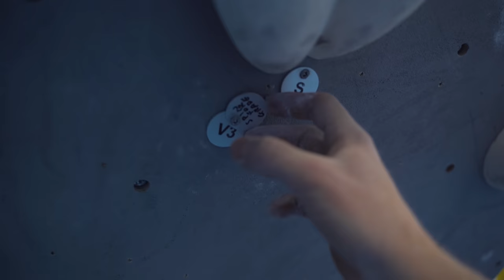Guess the Grade | VauxWest Comp Wall!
Louis smashes the VauxWest Comp Wall climbs, but can he guess the grades?

For world class climbing coaching for only £3.25 a week, check out our BRAND NEW Youtube Membership!